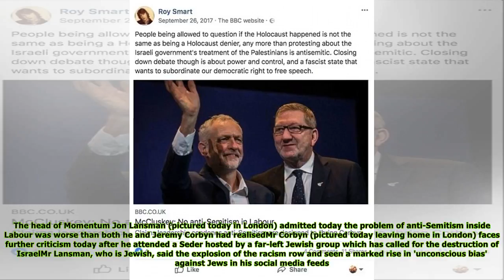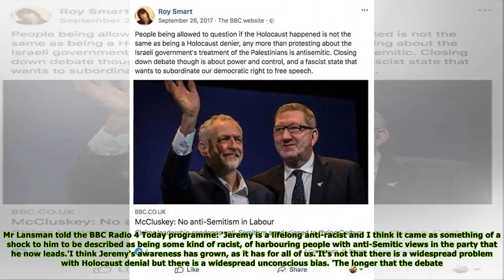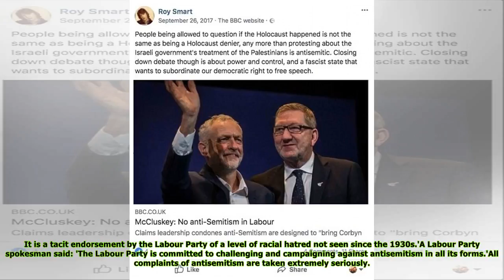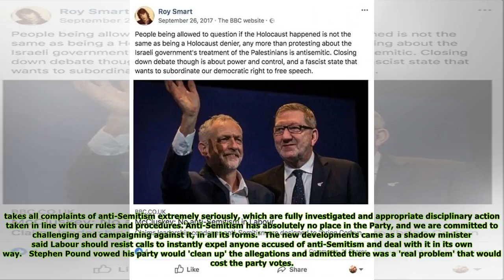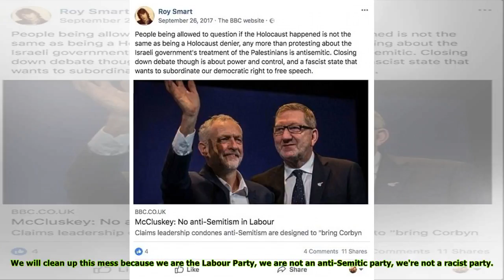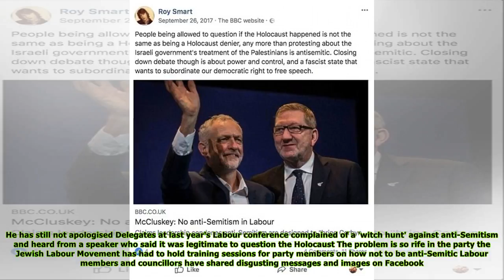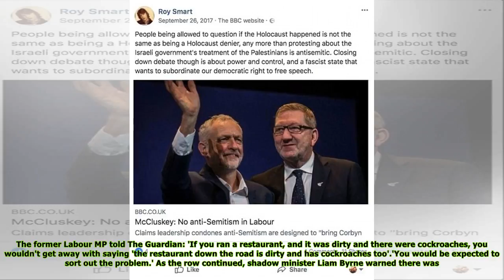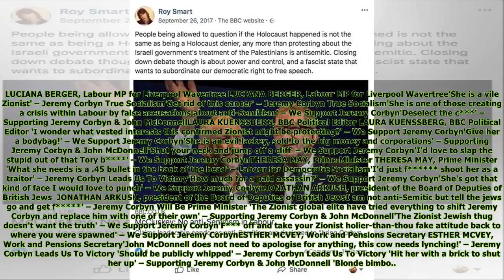Labour is handed a dossier of 150 anti-Semitic incidents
Published: 04:13 EDT, 3 April 2018 | Updated: 06:39 EDT, 3 April 2018 Labour has been handed a dossier of anti-Semitic complaints relating to five more of its council candidates, it emerged today. The...